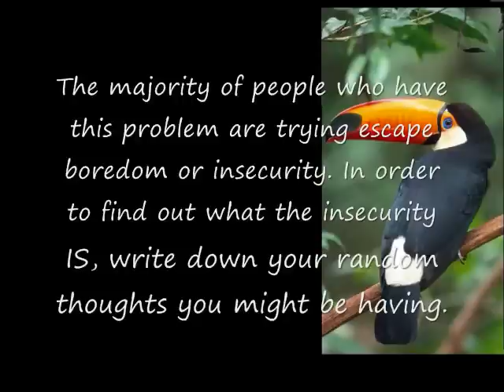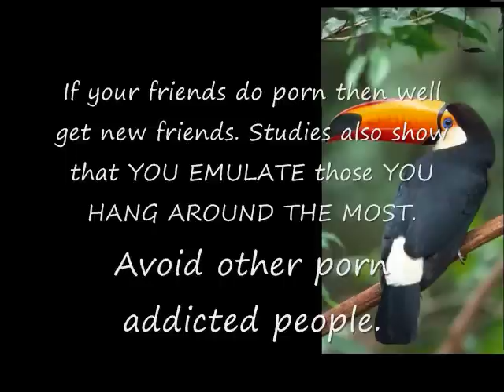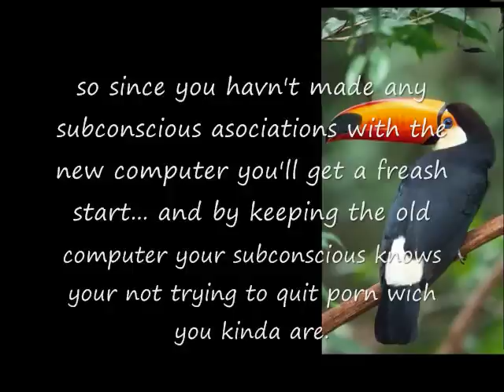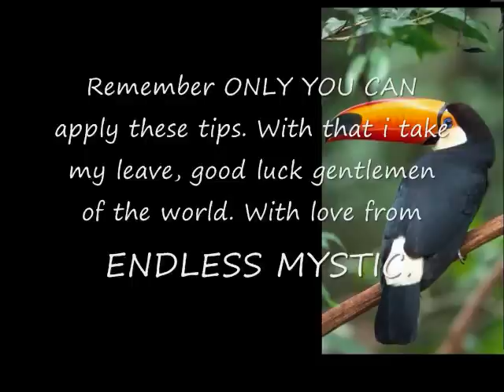A cure for pornography... spiritual talk and basic tips....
NOTE: I show you the path but you must walk it. IT IS UP TO YOU to give up on pornography. Your WILL is the KEY to MANIFESTING YOUR DESIRES!!